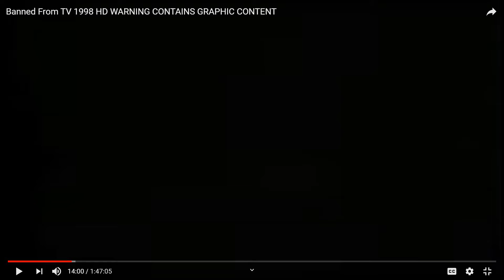Police Chase In Cobb County Georgia September 4 1991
is this Morehouse College man these teenagers must be stole this car from a student who goes to Morehouse college